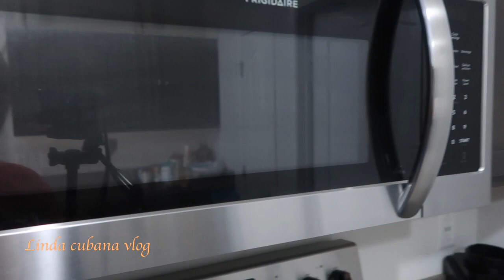Nuevo LOOK DE CABELLO!!! Por Fin Tuve Valor 😂Vlog # 207 | Linda cubana Vlog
ஜ۩Mira todos los links y detalles aquí۩ஜ

COMENTA tus experiencias y opiniones ¡y si te ha gustado prémiame con un LIKE!. Si quieres ayudarme, COMPARTE mis vídeos con tus amigos, amigas, conocidos y Familiares.

Los Canales de mi FAMILIA.

Soy la creadora de mis videos 100%,asi que ,dispongo de los derechos, para hablar del producto/s que enseño***
* Mi opinion que doy es sincera sobre mi experiencia,,,NO HE SIDO PAGADA POR NINGUNA EMPRESA O PERSONA POR DAR LAS CRÍTICAS del producto/s del o de los que hablo***